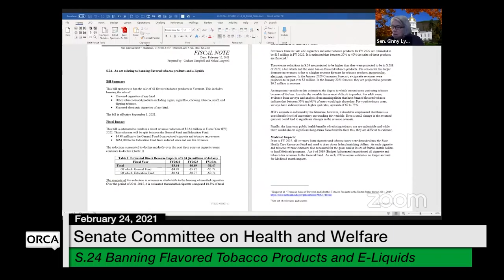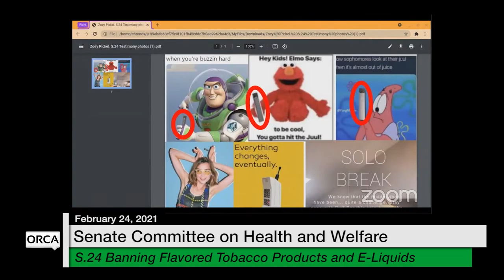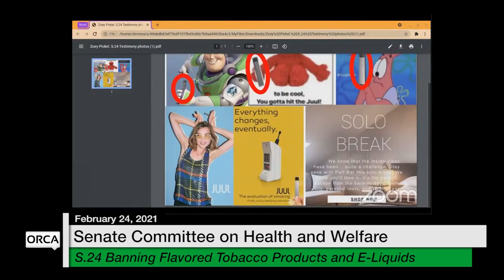Vermont State House - S.24 Banning Flavored Tobacco Products and E-Liquids 2/24/2021